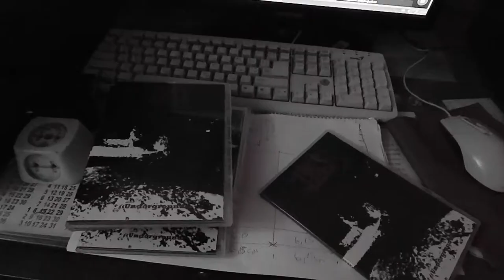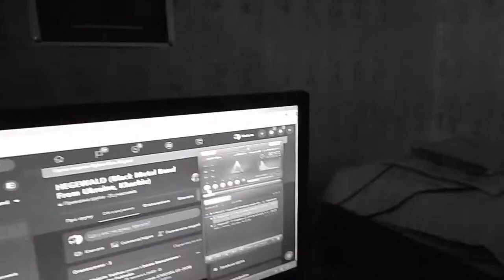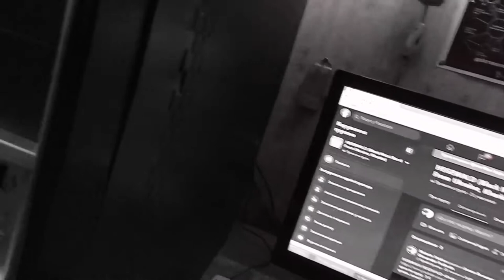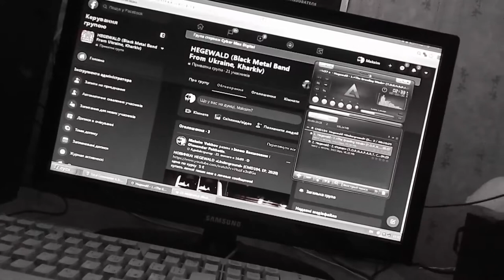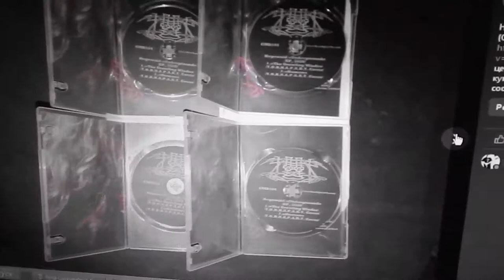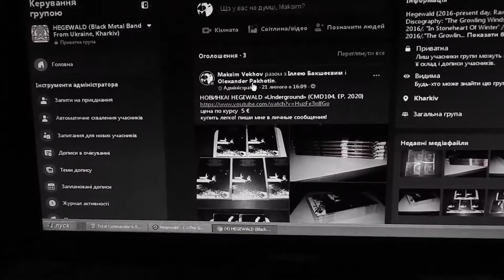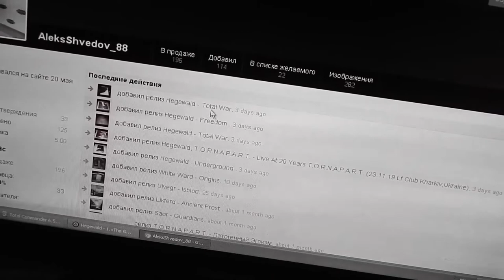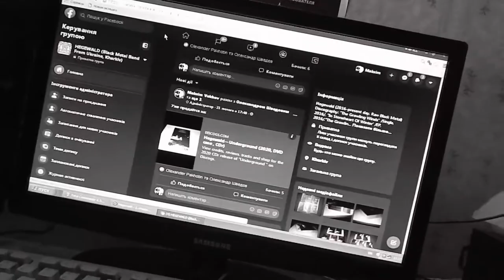Maksim Vekhov Present: HEGEWALD «Underground» /2020/ Metal TV Series, I, Real MetalHead /212 Series/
MaksimVekhov HEGEWALDband RawBlackMetal Link where you can buy all my releases on physical and digital media (CASSETTEs, CDs, MERCH, WAV)
Photo-Slide Show  00:00
Анонс серії 00:35
Про виданяі В Форматі CDr по 5 євро 01:11
Про Пост В Офіційной Групі Hegewald 03:15
Про Посилання На Офіційні Джерелаv 04:54
Epilogue 07:37
Countdown 07:44
Subscribe To My Channels: 07:53
TOTAL TIME  08:26